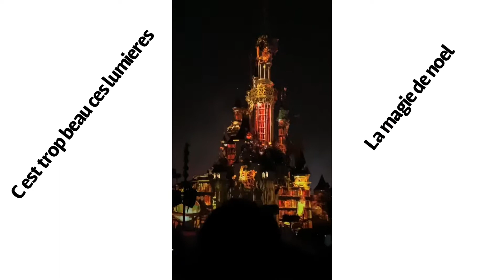Disneyland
Mon 31 décembre à Disneyland ! C était top  et vous , vous aimez y aller ? Quelle est votre attraction préférée ?
Vous pouvez me suivre aussi sur Instagram @elliotlegoupil